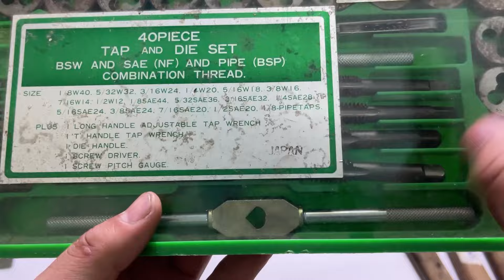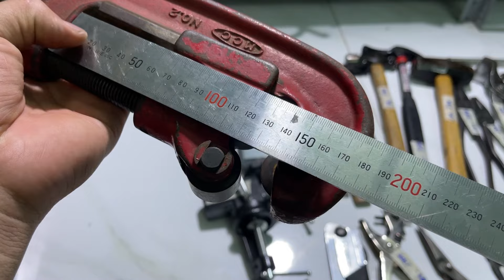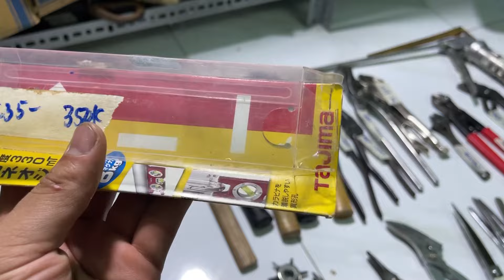Hàng Nhật Bãi Tuyển Chọn . Mã C ☎️☎️☎️0398709626